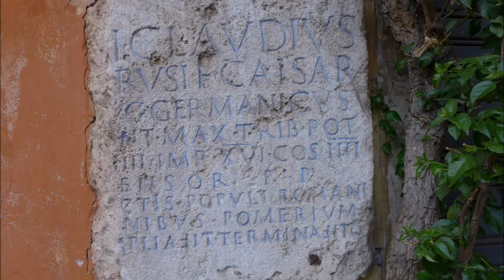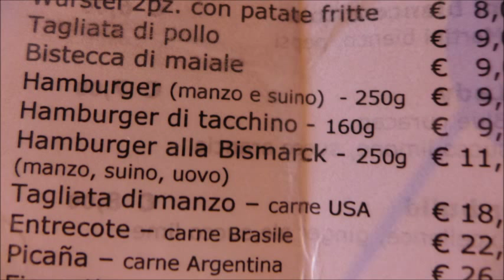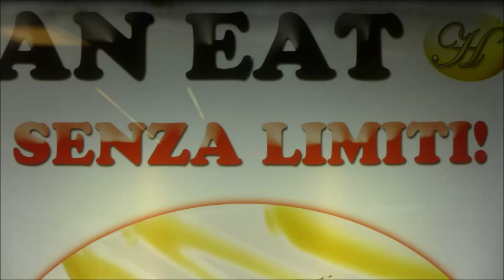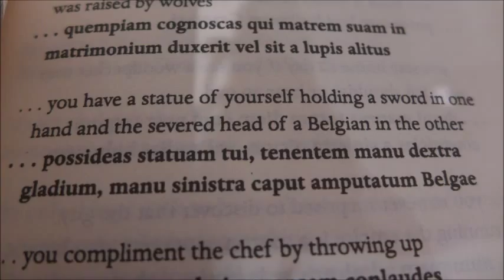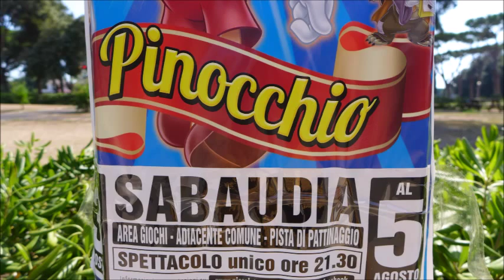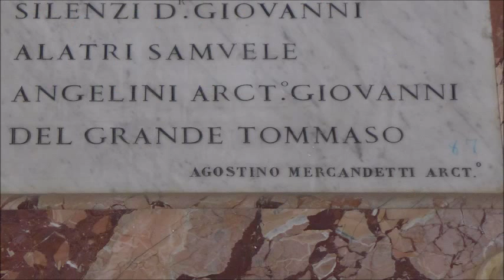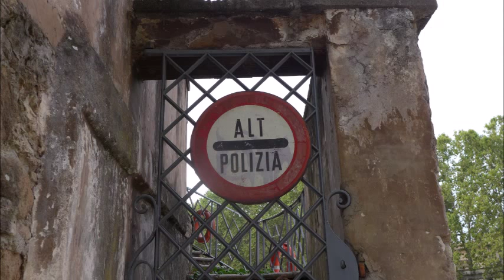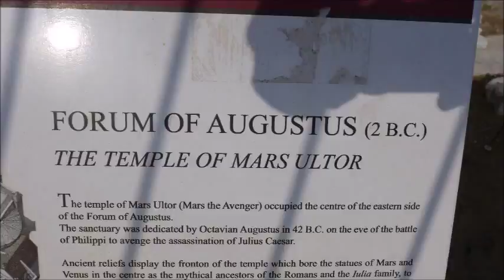Rome in Summer - Official vacation advice for your Italy trip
Come and visit - the eternal City.